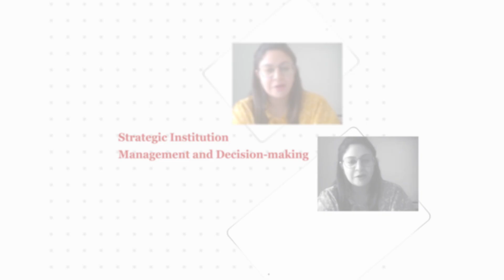Tanvi's Learning Experience Strategic Institution Management & Decision-making - Student Review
🙋‍♀️ Meet Tanvi, she has recently shared her learning experience of our Elements of Visionary Leadership - Strategic Institution Management and Decision-making live online webinar program.

If you're also interested in teaching either abroad or online, you can get a free preview of the course here: